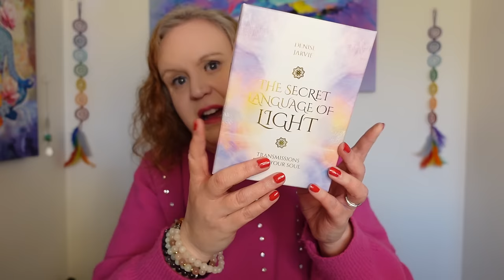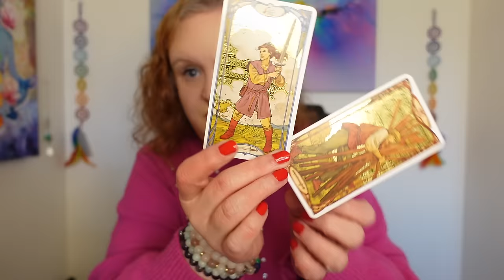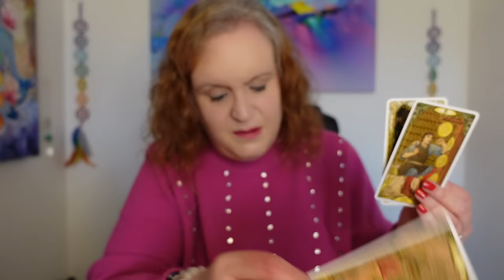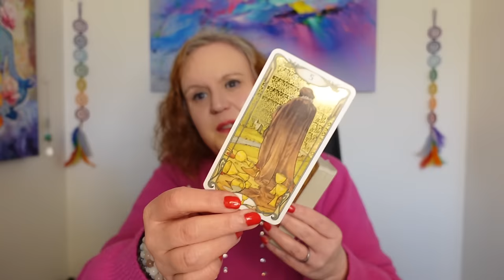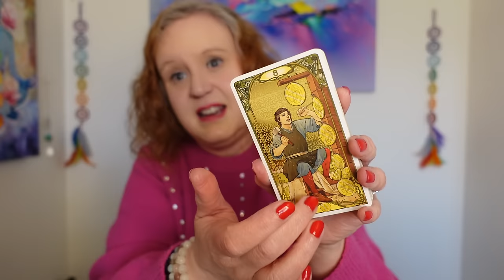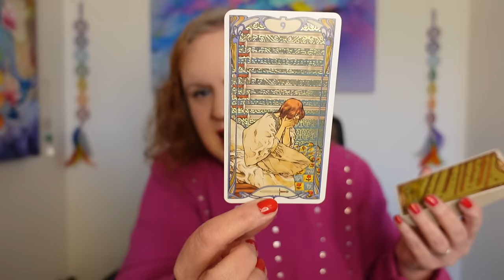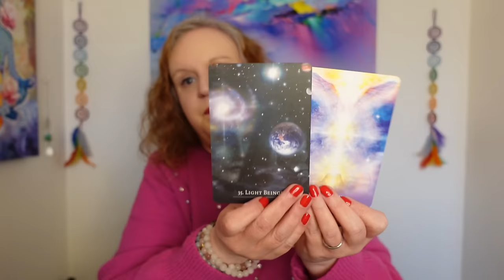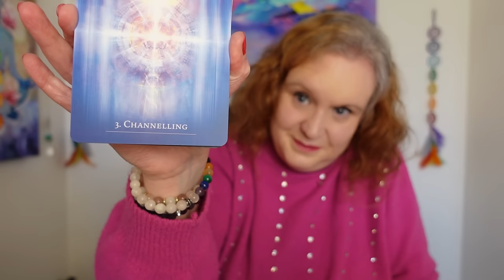Psychic Speaks to the Spirit of Fred West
Cards:

Art Nouveau Tarot by Giulia F Massaglia
The Secret Language of Light by Denise Jarvie

HEALING THE FATHER WOUND
7th - 8th February 2024

Also it is important for you to form your own opinions on all subjects covered. Please be aware that I read on subjects as an investigational tool. There are many different aspects and truths to all tarot readings. **